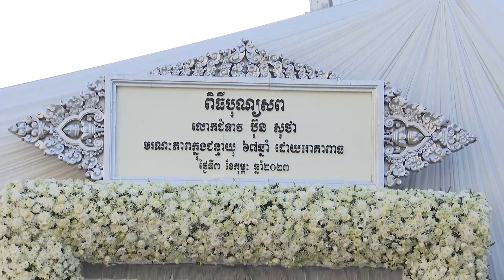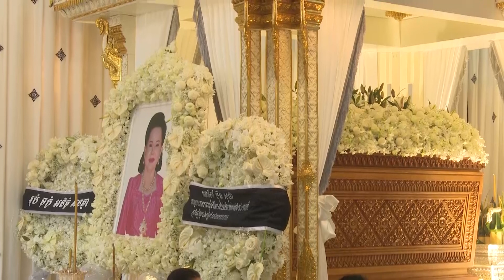សម្តេចព្រះសង្ឃនាយក ចំរើនព្រះបរិត្ត និងអភិធមបង្សុកូល វិញ្ញាណក្ខន្ធសពលោកជំទាវ ប៊ុន សុថា